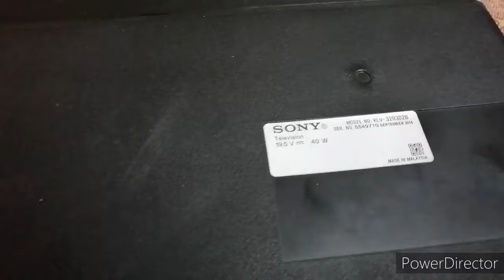How to repair sony led wash out with flickering vertical retrace lines (tagalog) vlog # 15